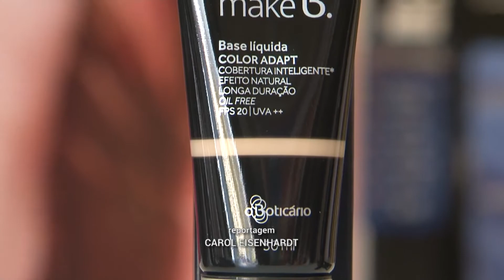JORNAL DA UNIVATES - 1ª EDIÇÃO - 07/09/17